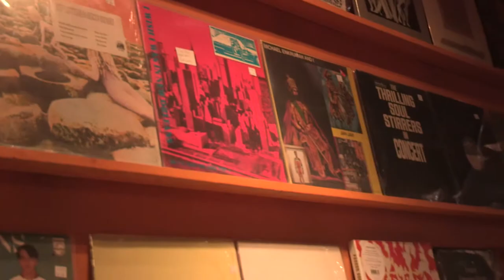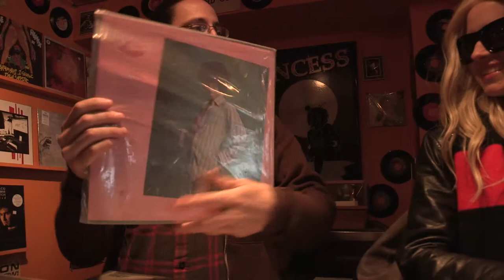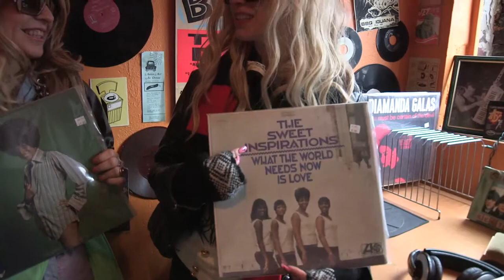The Casket Girls: In-store with The Vinyl District at Washington, DC's Som Records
Graveface Records' The Casket Girls hit Washington, DC's Som Records with The Vinyl District!